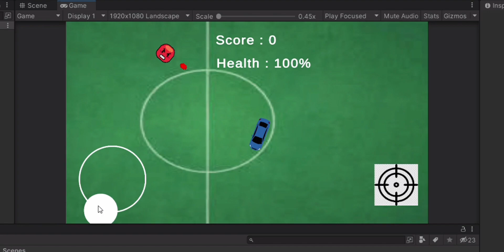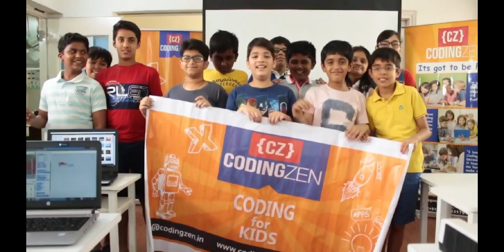Unity Project by Ishwar Saxena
CodingZen is a coding for kids academy that offers coding classes and workshops for kids.  At CodingZen, we believe that learning to code is a great way to nurture creativity and instill confidence in young children. We are continuously promoting a creative learning environment and building a fun-filled coding community.

The CodingZen Academy offers beginner and dedicated developers with hands-on, intensive workshops in web and mobile app development as well as STEM-related courses stimulating entrepreneurship and promoting creativity.

Find out more about CodingZen Academy and our Core & Summer programs

If you would like to enquire more or would like to try out our classes, please surf